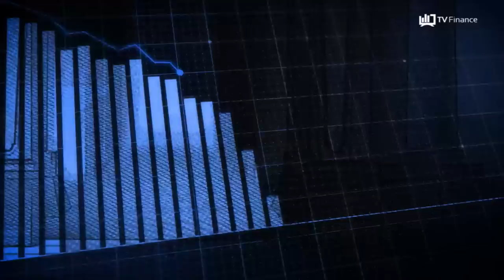« La France a perdu sa souveraineté énergétique »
Aujourd’hui nous avons abordé le thème de l’énergie en mettant en exergue le nouveau paradigme issu de la grande disruption du secteur qui impacte douloureusement le niveau de vie des ménages et de entreprises françaises. En effet sondage après sondage il ressort que les agents économiques français sont préoccupés par la hausse des prix de l’énergie. Or ces derniers ont besoin de comprendre puisque 7 Français sur 10 disent ne pas appréhender la politique du gouvernement.

Avec Philippe Béchade (*), rédacteur en chef de La Chronique Agora et La Lettre des Affranchis aux @Publications Agora, et président du think tank Les Econoclastes.
Avec Etienne Henri (*), Ingénieur des Mines, spécialiste des questions énergétiques, de la décarbonation, du renouvelable
Avec Charles Sannat, Editorialiste/économiste chez Insolentiae.com